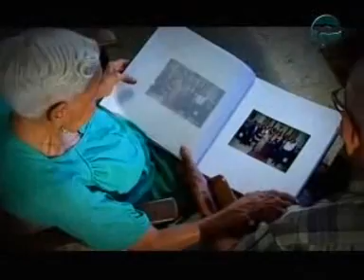dimi pas semper